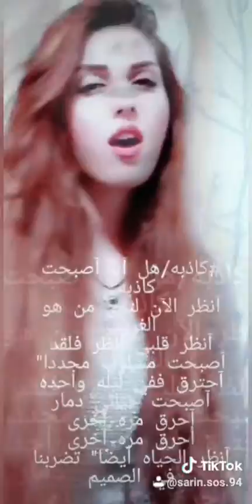تجميع مقاطع تيك توك مقاطع حزينه أغاني عربيه كرديه تركيه مشاهير تيك توك .أم عيون حزينه _ناعسه